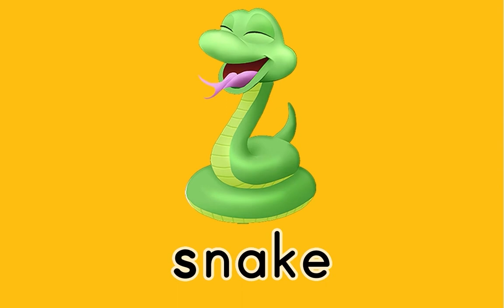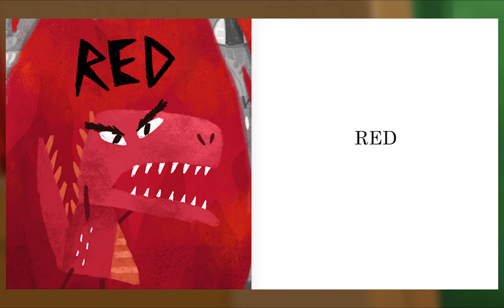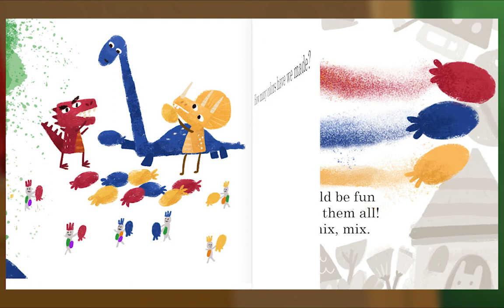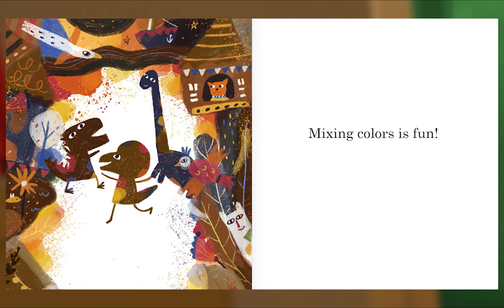Animal Island Learning Adventure (AILA) Preschool Learning System | Learning Session